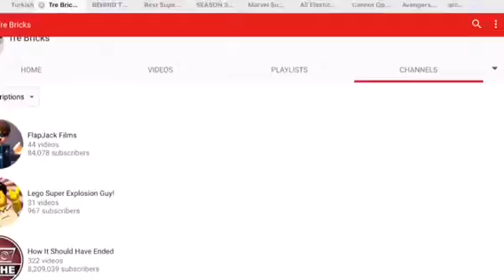TRE BRICKS ANNOUNCEMENT 4